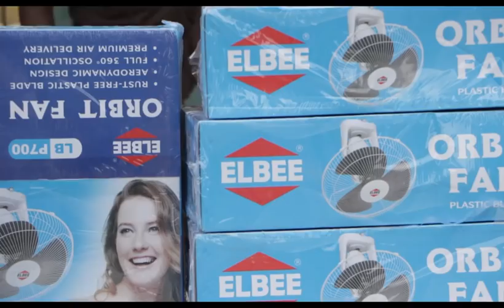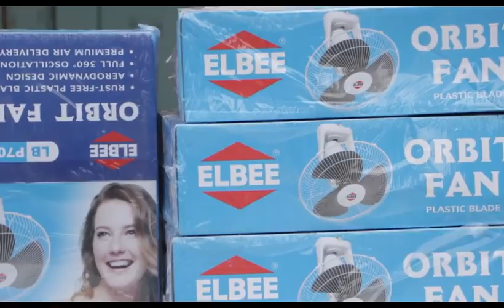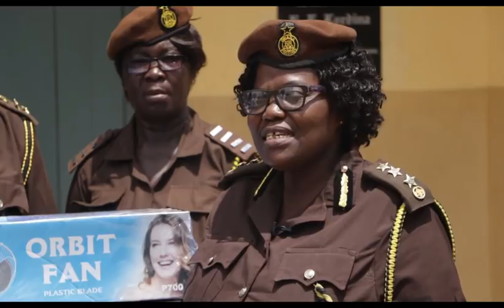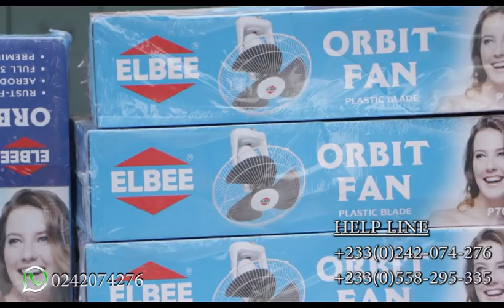Ghanaian international footballer Dominic Adiyiah donates to Nsawam female prison.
Dominic Adiyiah donates fans to inmates of Ghana's Nsawam Female Prison through Crime Check Foundation, CCF.